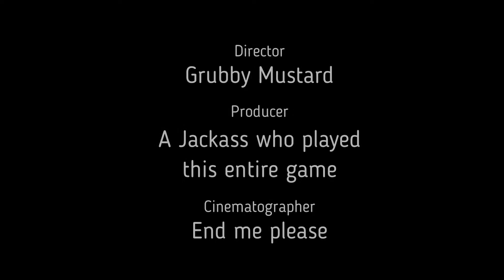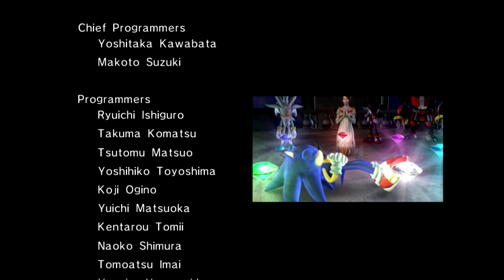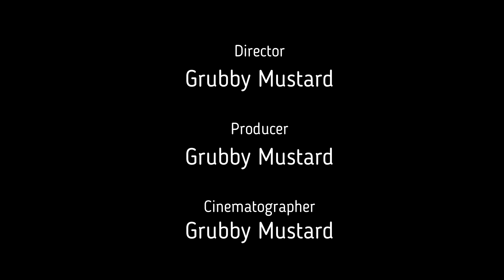Sonic 06: Was it really that bad?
In 2006, this 10/10 game was released on Xbox 360 and PS3 and was suppose to be the Sonic game to usher in the next generation of Sonic games... it failed. Looking back on it, was the game truly that bad? Probably, but I never played it so this was a first for me.